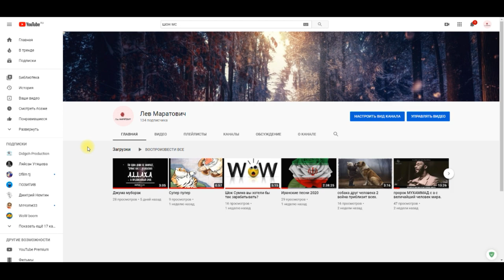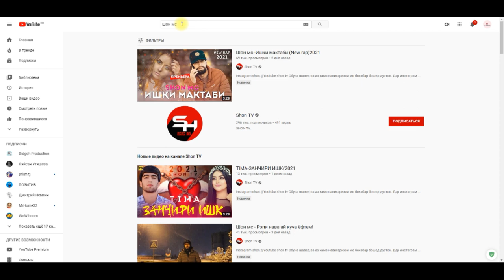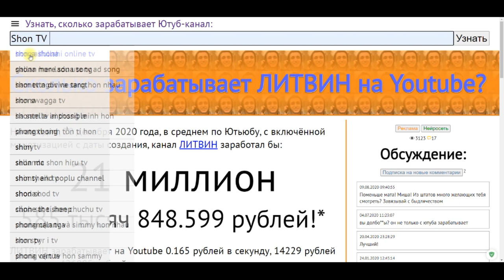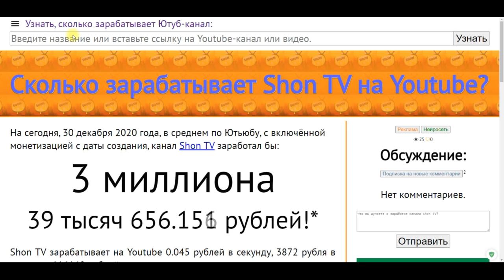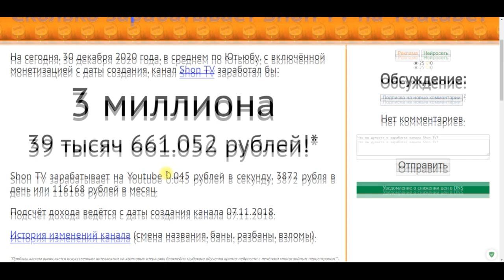Shon MC Шон МС чапд пул кор мекунад дар Ютюб каналаш "Shon tv"